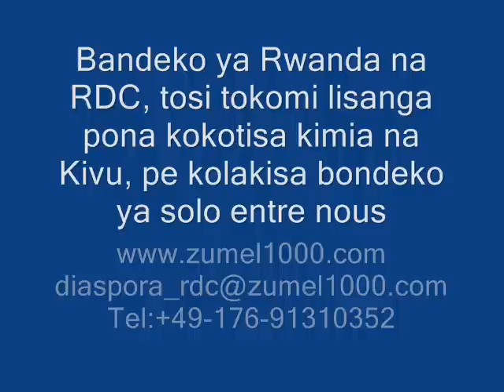P.2 Awa Rwanda na RDC basali union na EST, ba opposants congolais bakokosa lisusu nini?